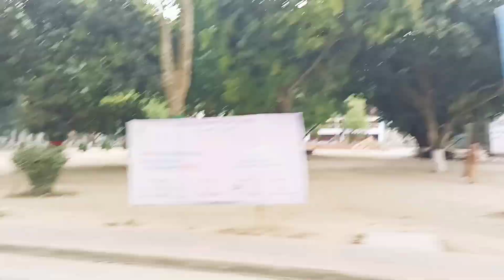পহেলা বৈশাখ উদযাপন একটু ভিন্নভাবে||যশোর থেকে রাজশাহী অতপর পহেলা বৈশাখ